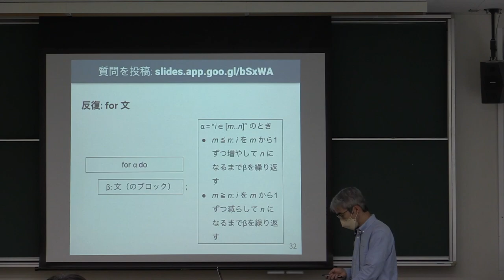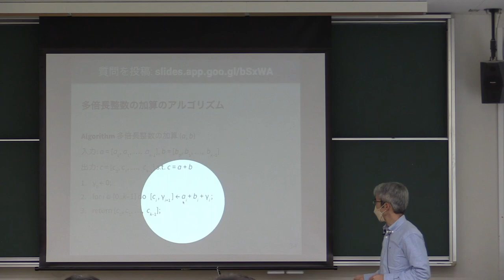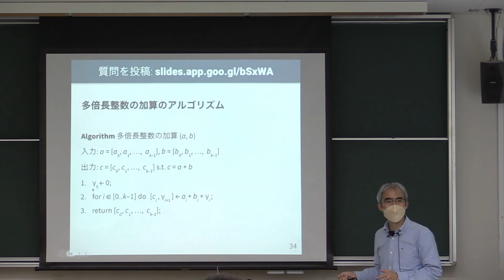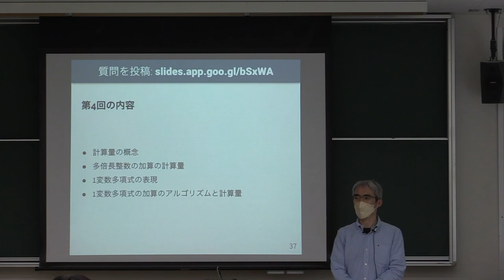計算機数学 I 2022 (3-4) 多倍長整数の加算のアルゴリズム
多倍長整数の加算のアルゴリズム．